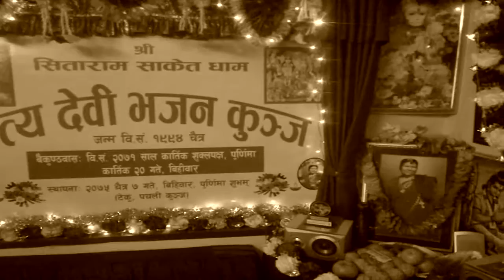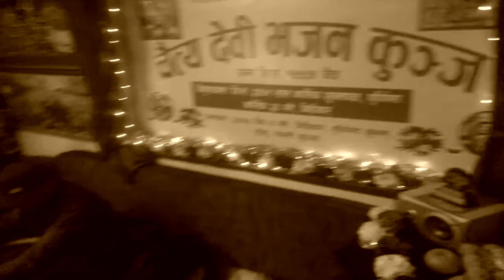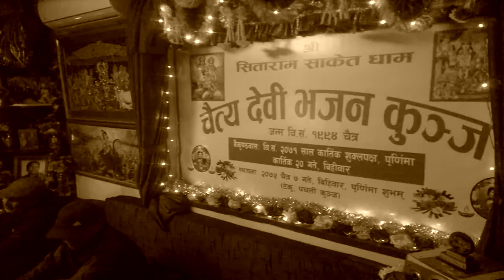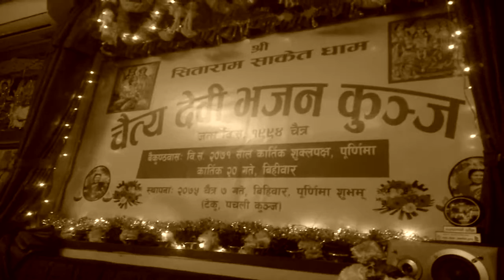4245728 kunja jeevan [ Meri Kunja Bihari ]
4245728  kunja jeevan [ Meri Kunja Bihari ]